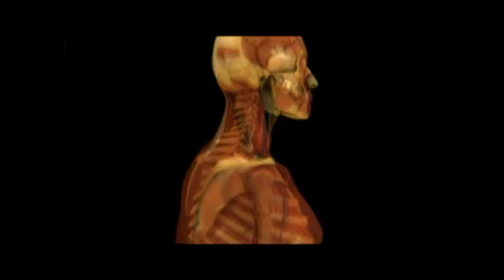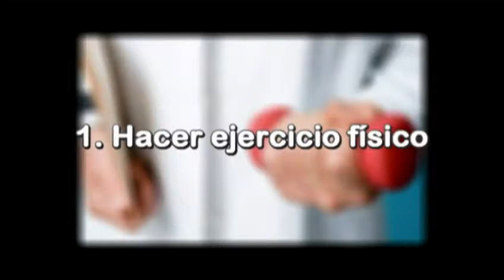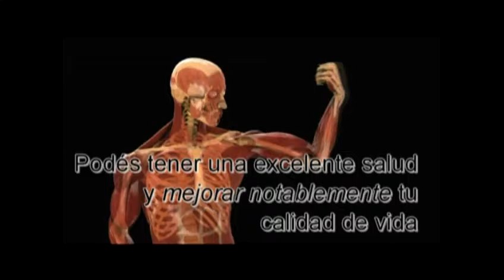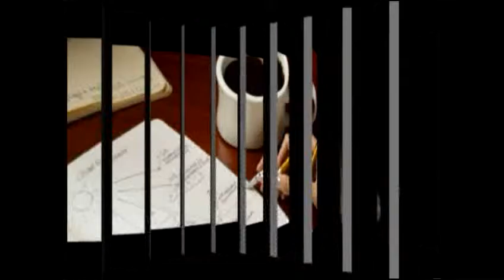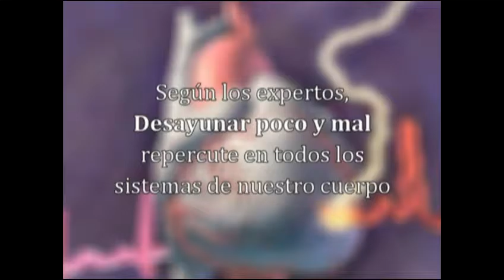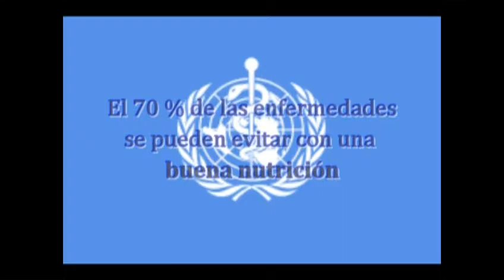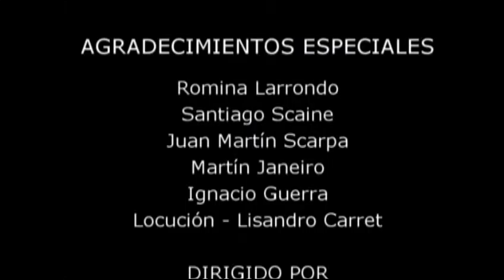DESAYUNO NUTRICIÓN CONSCIENTE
DESAYUNO
NUTRICIÓN CONSCIENTE
LLAMANOS